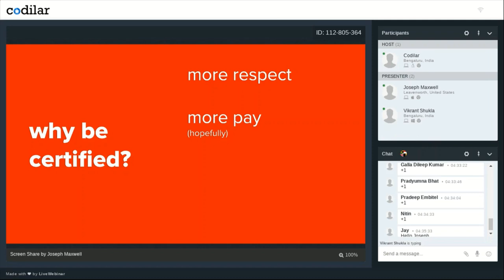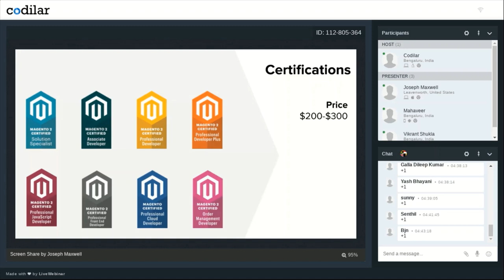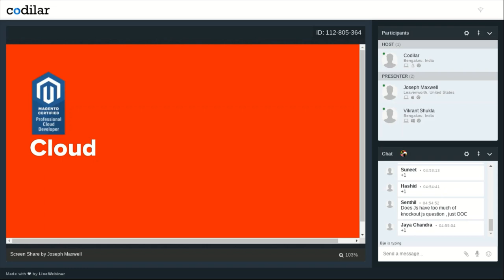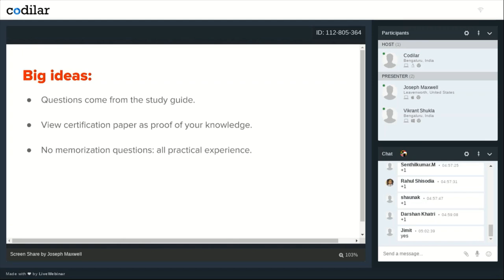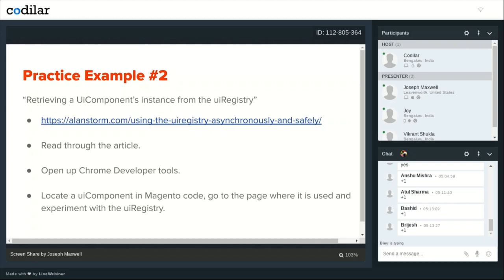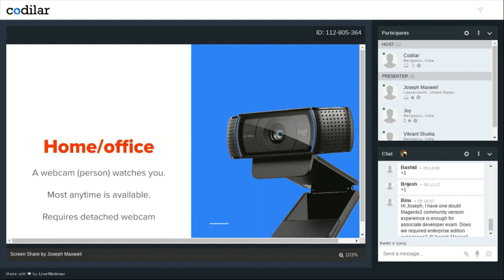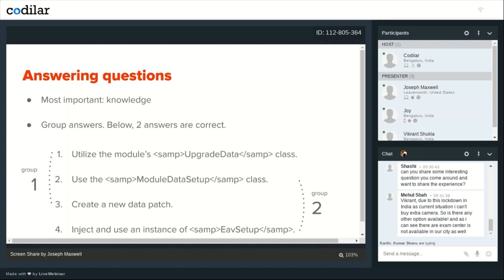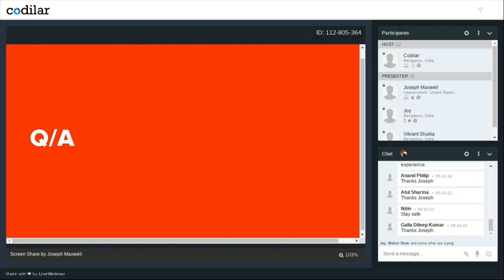How to Clear Magento 2 Certification Exams | Joseph Maxwell | MageCafe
Joseph Maxwell, a Magento master and CEO of Swiftotter, explains how to clear the Magento certification exam with practical insights. Having 10 years of experience in Magento and being a part of Magento Certification Advisory Board, Joseph is one of the reliable sources for getting information on how to clear Magento 2 certification exams.

There are many ways to learn Magento and Magecafé is definitely one the best.

MageCafé by Codilar is a series of Magento tutorial videos aimed at helping Magento developers all over the world.

Codilar is a Magento development company headquartered in Bengaluru, India. To know more about us visit our